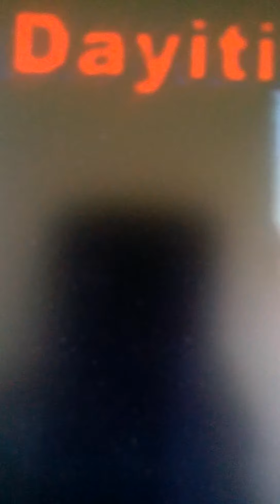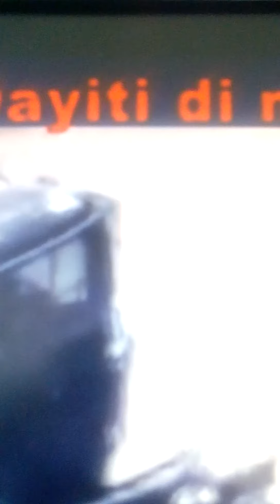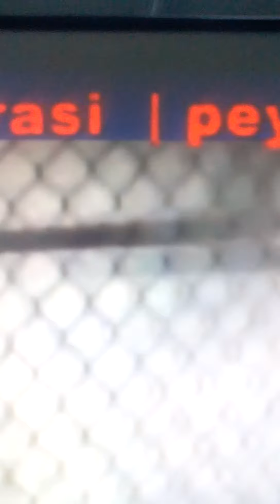YOUTUBE ESPIRITUALO(1)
manifestasyon 21 fevriye an pou fose jovenel kom diktate peyi dayi kite pouvwa, 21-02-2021